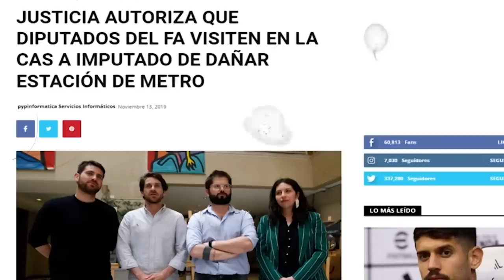Panelista de EXTREMA IZQUIERDA fue HUMILLADO por defender al profesor del torniquete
Durante el programa Sin Filtros, se vivió un tenso momento cuando el panelista de extrema izquierda, Francisco Flores, defendió al profesor del torniquete, quien fue detenido rayando la Iglesia de San Francisco. En ese contexto, todos los invitados en el espacio, criticaron duramente a Flores, incluso los de su bando.